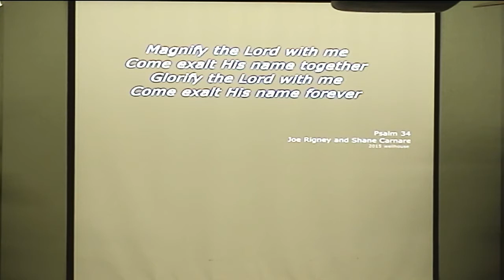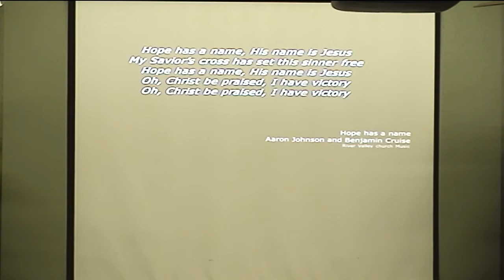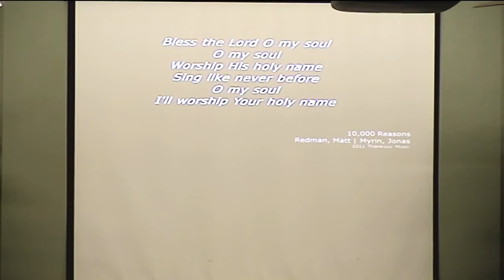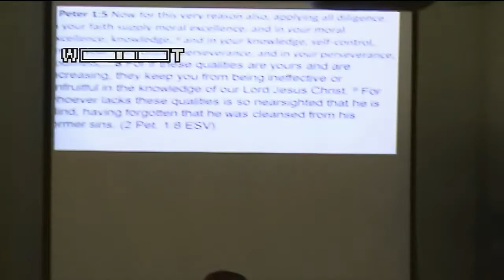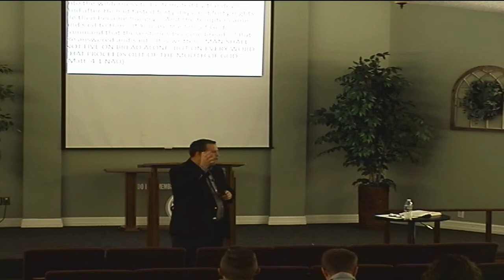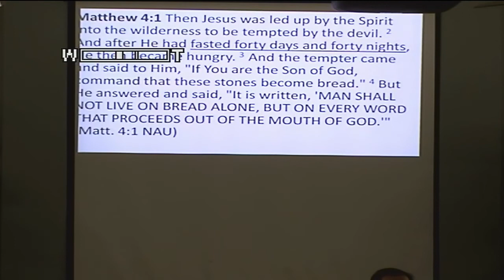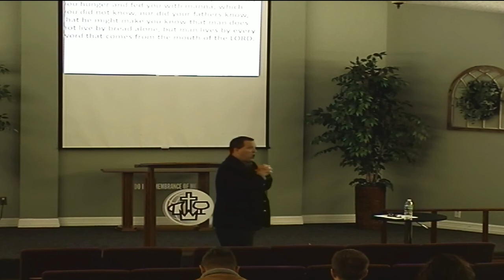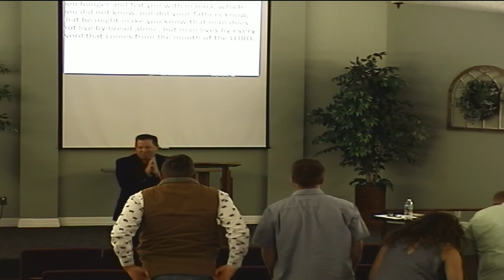5-9-21 Spirit Filled Perseverance